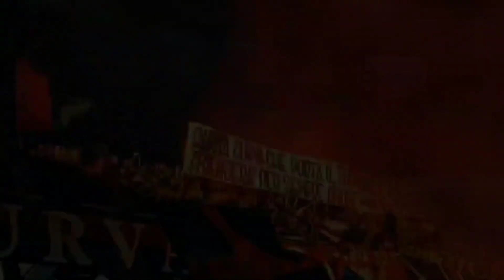"Per andare oltre e oltre ancora" Curva Sud Roma coreografia contro Feyenoord [22/02/2024]